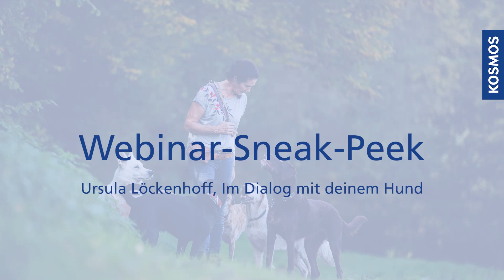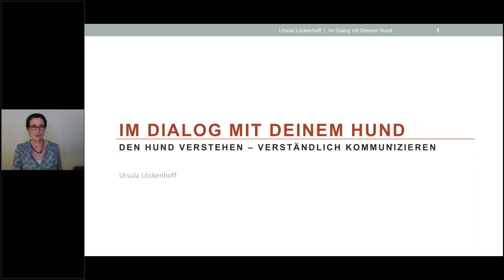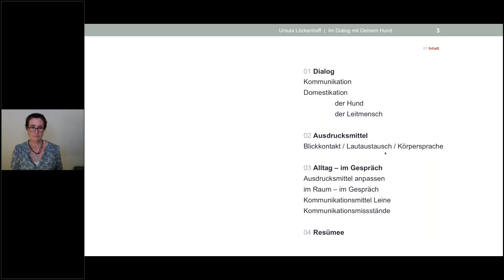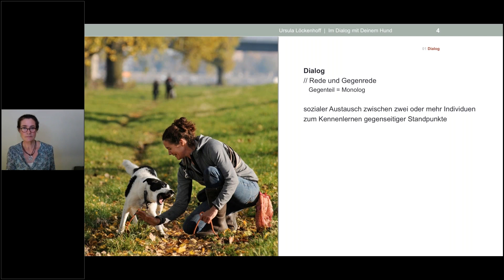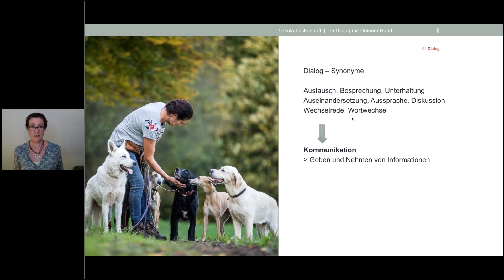KOSMOS | Webinare Hund | "Im Dialog mit Deinem Hund" mit Ursula Löckenhoff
▼ Was du in diesem Kosmos-Webinar erfährst ▼
Der Hund kennt alle klassischen Kommandos, kann vielleicht sogar Pfote geben und ist doch in manchen Situationen nicht mehr ansprechbar.

Ursula Löckenhoff zeigt dir in dieser Webinaraufzeichnung, was Haltungsänderungen, leise oder laute Signalsetzung, oder allein die Mimik bewirken. Die Leine ist in der Kommunikation mit dem Hund ein wichtiges Hilfsmittel und Ursula veranschaulicht, wie sie sich dafür nutzen lässt.